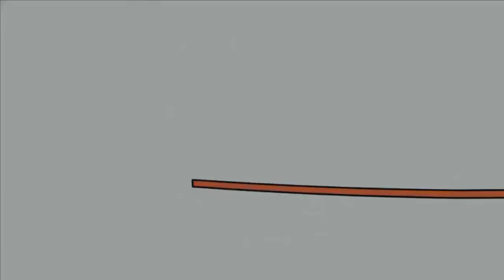13 липня 2022 р.